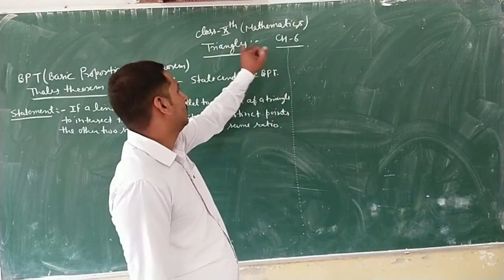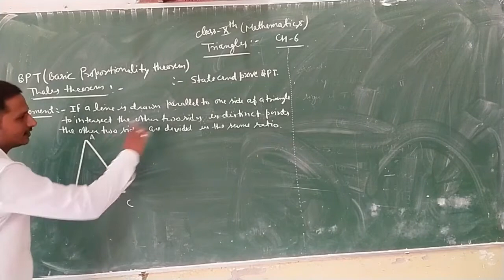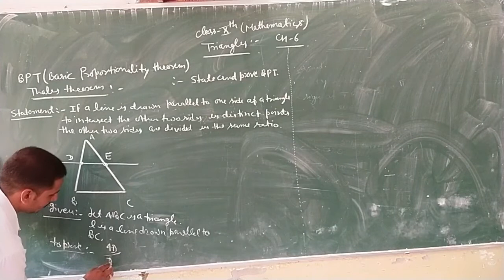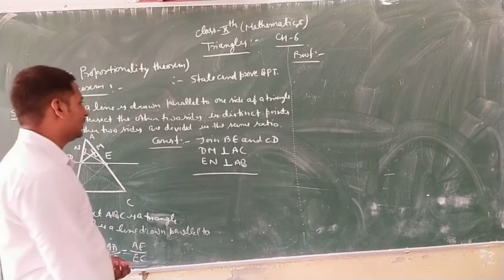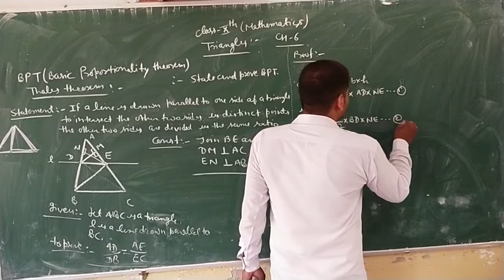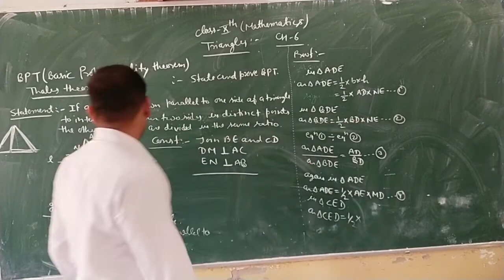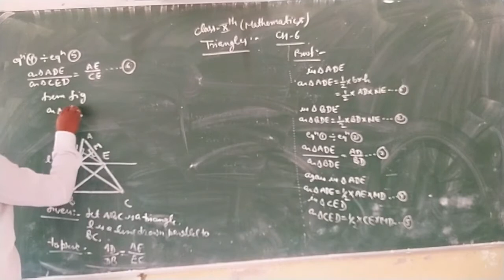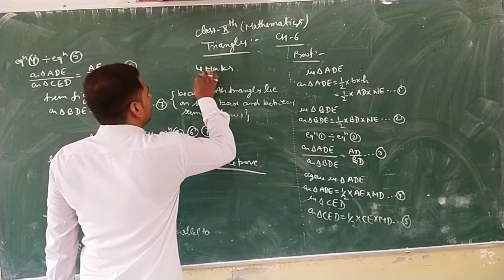NDSI School Online Classes - Class 10th Mathematics Triangles